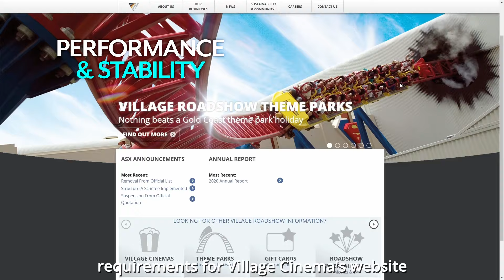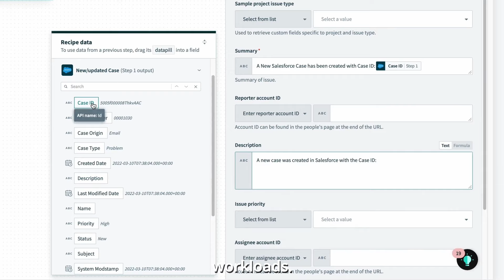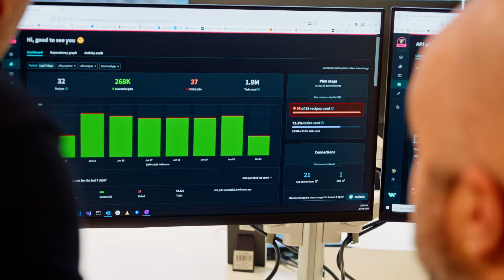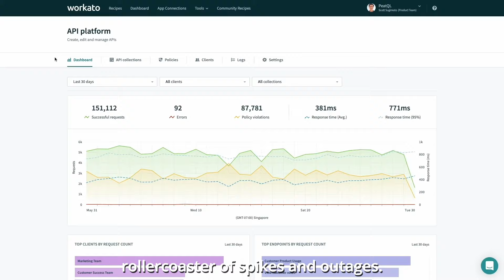How Village Roadshow Integrates 4x Faster to Reshape the Future of Entertainment with Workato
Discover how Village Roadshow, Australia's leading entertainment brand, leverages Workato to overcome legacy integration challenges and provide a world-class guest experience. In this video, Village Roadshow’s CIO, Head of Architecture, Head of Technology, and Senior Developer share how they modernised integrations using Workato’s powerful orchestration capabilities to address performance and stability requirements, reduce time to market for migrating APIs, and create seamless, integrated experiences for 22 million customers across 37 sites. With Workato, Village Roadshow handles blockbuster movie releases with zero outages, a 66% reduction in operating costs, and a 4x increase in speed to market, despite having to maintain 98% less code.